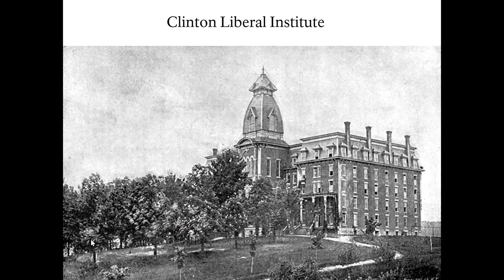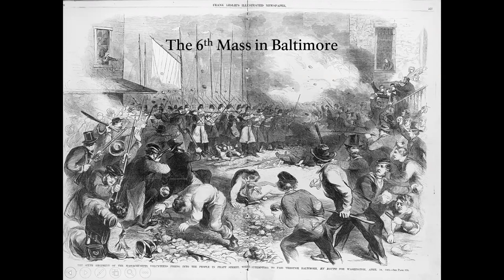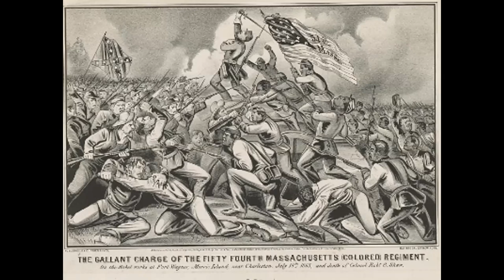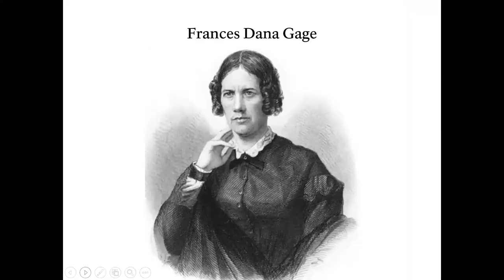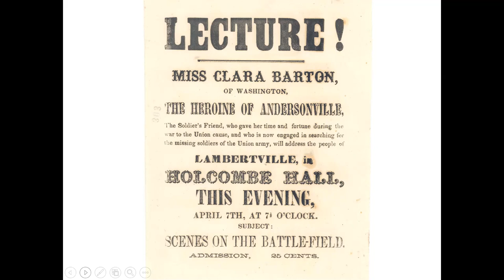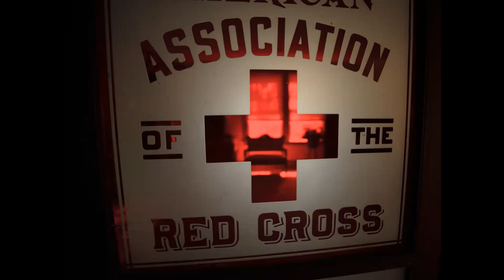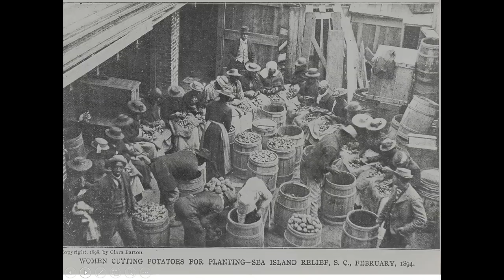Clara Barton National Historic Site Virtual Site Visit, 2021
Join us as we commemorate the life and work of Clara Barton, heroine of the Civil War and founder of the American Red Cross, in recognition of her 200th birthday in December 2021. Clara Barton broke through the barriers that so often confined women of the nineteenth century to the domestic sphere and had a long career of public service that touched people all over the world. She was an advocate for the expansion of rights for African Americans and women, a pioneer of public education, and the inventor of the first aid kit. She was also one of the first women to work for the federal government. This illustrated talk by a park ranger at Clara Barton National Historic Site in Glen Echo, Maryland will use photographs from Clara Barton’s life and times to describe her service and the struggles she overcame along the way.